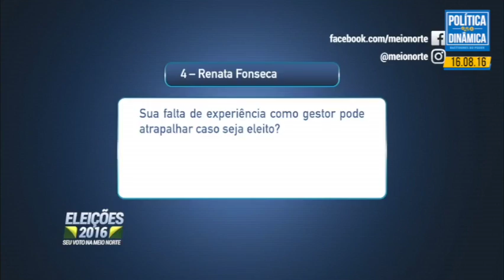Debate MN: Amadeu Campos x Quem Quem - Experiência para administrar